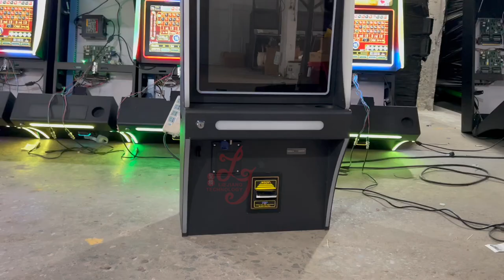Pearl of the Caribbean American Roulette Game Machine For Sale